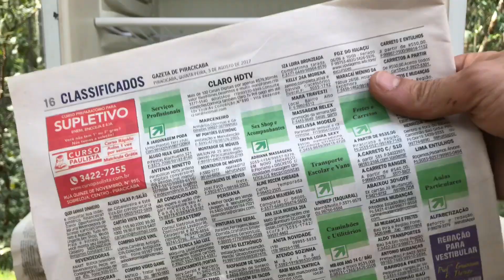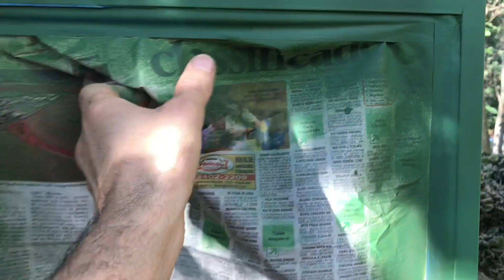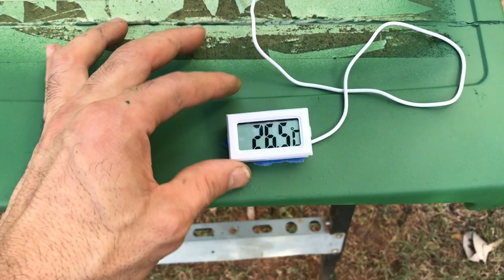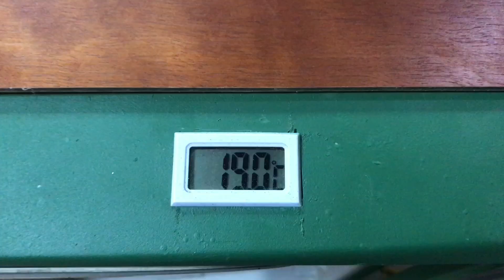Geladeira totalmente renovada! Frigobar ficou de cara nova com restauração simples e barata. DIY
Link para compra:
Lavadora de Alta Pressão WAP OUSADA PLUS 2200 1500W 1750 PSI/Libras

Geladeira/Frigobar totalmente renovado, de cara nova apenas com uma boa limpeza e pintura utilizando spray.

Faça você mesmo (diy)! Trabalho simples e barato.

No intuito de restaurar uma antiga geladeira, realizei uma pintura que transformou totalmente esse eletrodoméstico super útil em casa.

Vamos as etapas:

1) Desmontagem: soltando alguns parafusos removi a tampa superior e a porta

2) Limpeza: utilizando uma lavadora de alta pressão realizei a lavagem e uma bela limpeza em todas as partes. Além de economizar cerca de 80% no consumo de água esse tipo de equipamento é muito potente. Removeu até alguns pontos onde a pintura estava descascando.

3) Preparo: apliquei um removedor de ferrugem e em seguida primeiro nas partes onde existia ferrugem e tinta descascada. Lixei bem superficialmente apenas para remover sujeira e remover o brilho da antiga pintura, proporcionando uma melhor adesão da tinta.

4) Pintura: utilizei algumas latas de spray Arte Urbana da marca Colorgin. Ela adere tanto nas partes metálicas como nas partes plásticas.

Etapas principais finalizadas. Agora vamos para os detalhes.

Coloquei um termômetro digital para acompanhar o funcionamento da geladeira e dar uma cara das cervejeiras mais modernas.

Fiz uma base de madeira, coloquei 4 rodízios bem reforçados é um acabamento frontal com um pedaço de cumaru.

Como o tampo superior plástico havia sido cortado anteriormente e não achei equivalente para comprar, colei com massa plástica e finalizei utilizando algumas placas de madeira (compensado fino revestido) que eram o fundo de um antigo guarda-roupas.

O resultado final vocês acompanham aí no vídeo. Adorei o resultado.

Cara nova, vida nova pra esse frigobar que ainda me servirá por muito tempo. Mas agora muito mais bonito e prático com as rodinhas para levar para lá e para cá.

Me siga lá no Instagram também: @1900woodshop

Muito obrigado e grande e abraço

Maurício / 1900woodshop

Músico: @iksonmusic